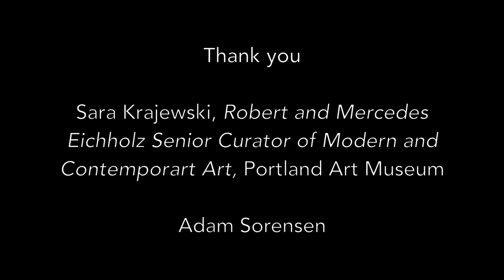Sara Krajewski and Adam Sorensen on landscape painting at PDX gallery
Sara Krajewski, Portland Art Museum's Robert and Mercedes Eichholz Senior Curator of Modern and Contemporary Art, speaks with painter Adam Sorensen about his show "Water Color", landscape painting, and climate change at PDX Contemporary Art gallery in Portland, Oregon, September 22, 2022.